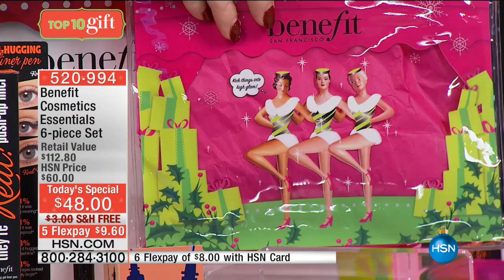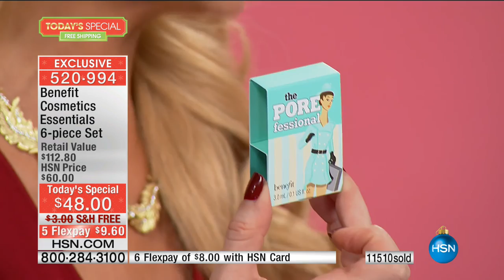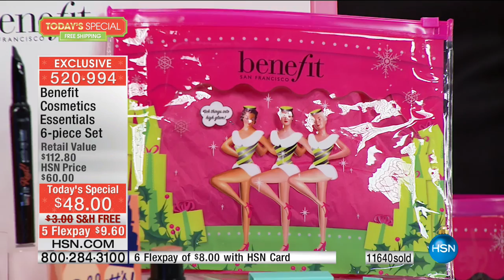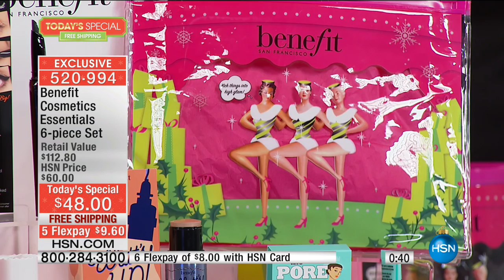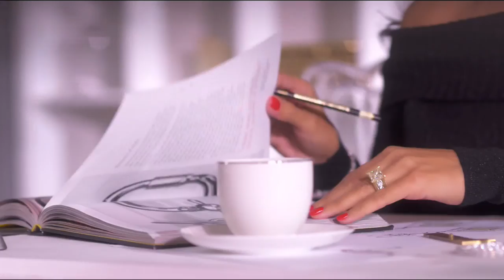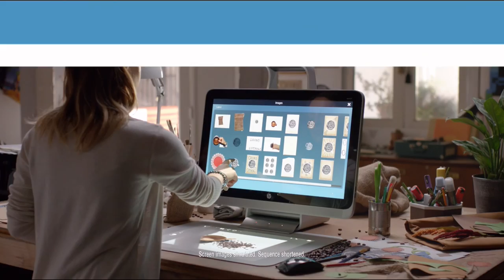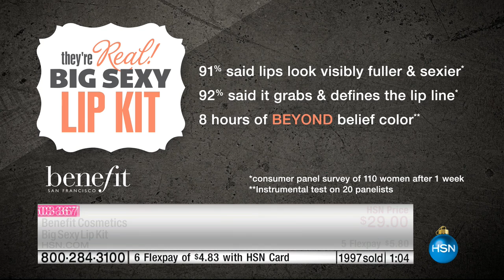HSN | Benefit Cosmetics Gifts 12.15.2016 - 05 PM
Innovative make-up for gals on the go